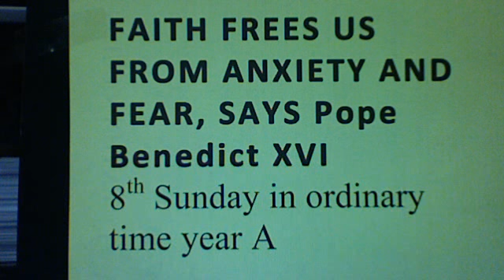Eigth Sunday in Ordinary Time Year A Pope' Message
FAITH FREES US FROM ANXIETY AND FEAR, SAYS PONTIFF
Inbox
X
Tracy Dong